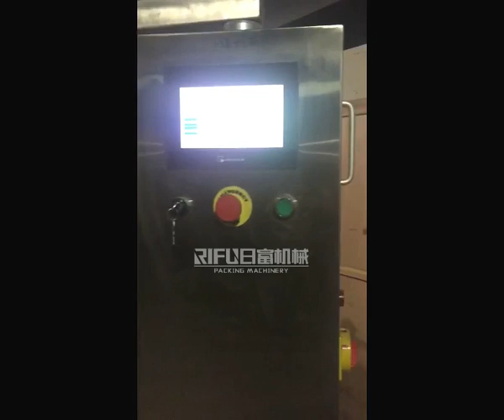Máquina automática de llenado de cápsulas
Moses Mu